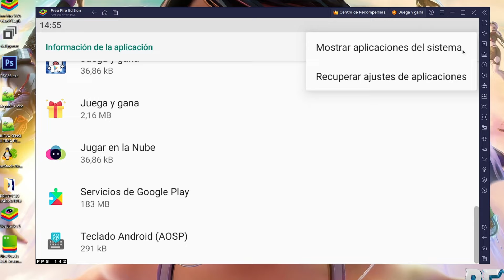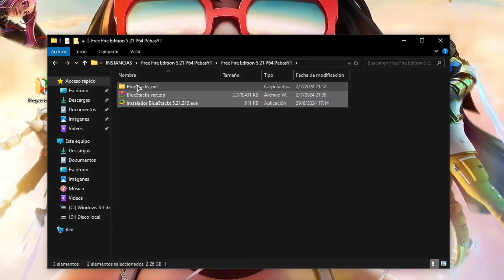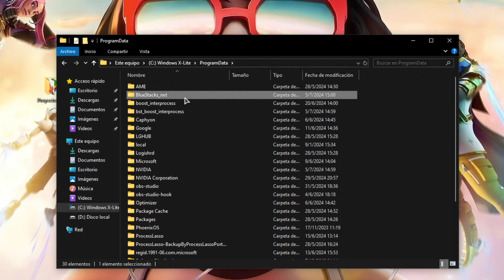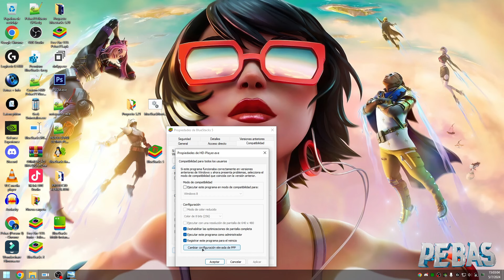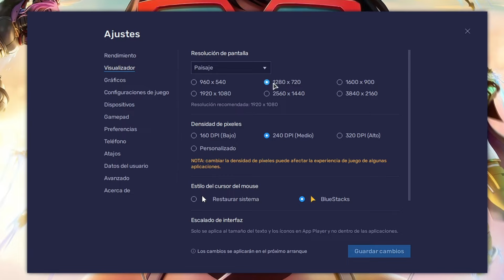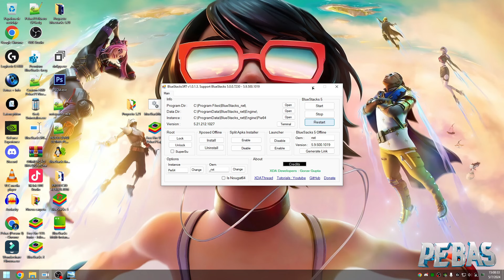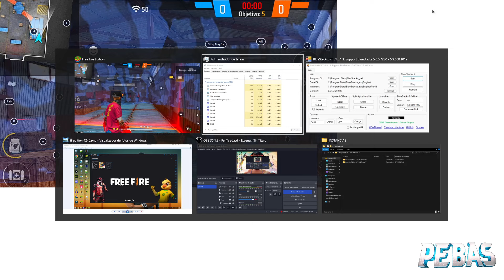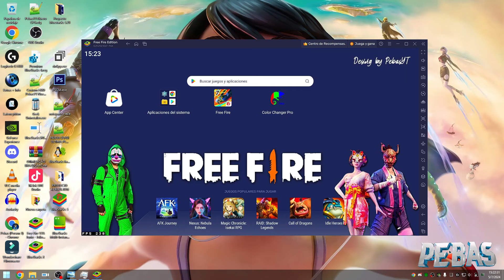😱 BlueStacks FREE FIRE EDITION: EMULADOR MODIFICADO CON BUG F11 INCLUIDO PARA PC DE GAMA BAJA 🚀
Que tal gente, hoy les traigo BlueStacks Free Fire Edition, un emulador modificado por mi, versión base 5.21 de bluestacks. Vienen muchas novedades incluidas como bug de F11 automático, aplicaciones totalmente desinstaladas, más optimizaciones y personalizaciones!.

CONTRASEÑA: pebas

👉 Monitor Xiaomi G27i 165Hz 1 ms
👉 16GB de RAM (2 de 8GB)
👉 Placa Gigabyte B450m
👉 SSD 250GB
👉 HDD 1TB
📲 Mi celular: Realme GT Neo 3T

👀 Descripción actualizada debido a que algunos "youtubers" están copiando y pegando esto en sus videos XDD. Espero no la copien, sean originales.

ignorar.
EMULADOR OFICIAL DE GARENA PARA JUGAR FREE FIRE
NUEVO EMULADOR DE GARENA FREE FIRE
Emuladro Edicion Free Fire
MEJOR EMULADOR MODIFICADO FREE FIRE
Mejor emulador para jugar free fire en PC gama baja
lite bluestacks 5
bluestacks para pc fraco
el mejor emulador para jugar free fire en pc gama baja
bluestacks latest version
bluestacks lite para jugar free fire
PEBAS YOUTUBE